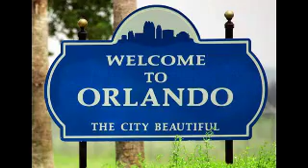Hometown Video2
Description